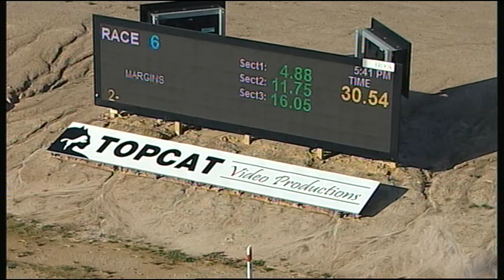TRA MON 17 OCT 16 R6